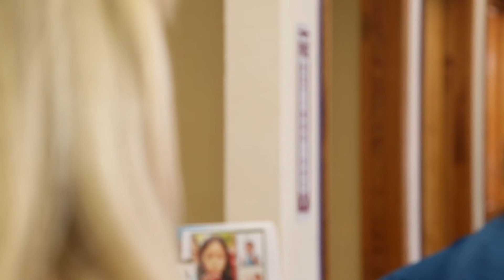Staci Robbins and Vivian Nesbitt - Production Reel Scene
This is a scene that we shot with Staci Robbins and Vivian Nesbitt for inclusion on their Demo Reels.